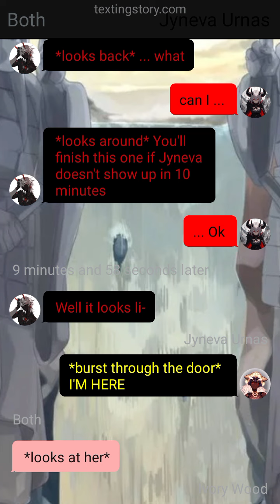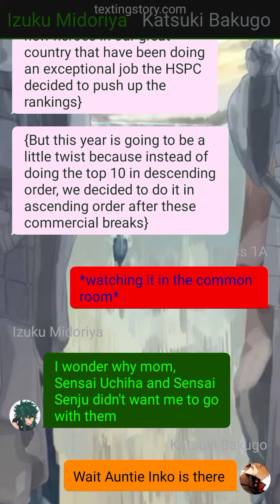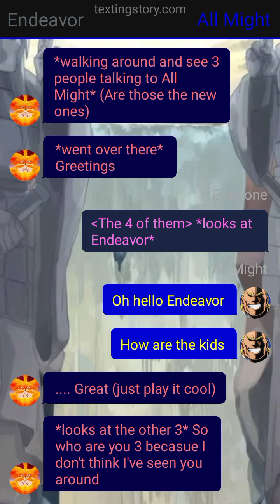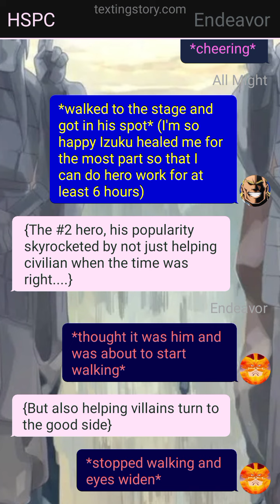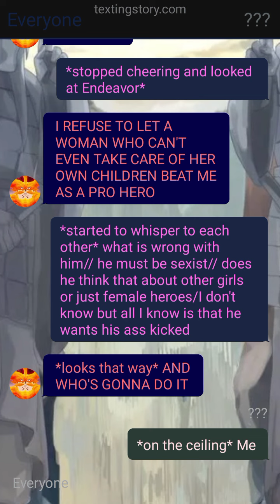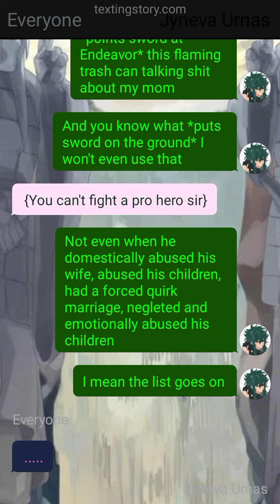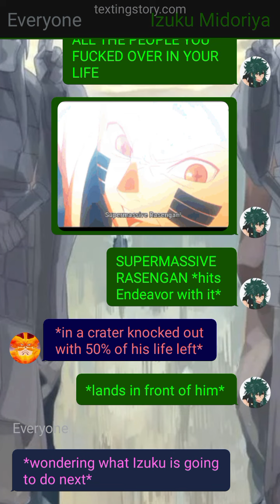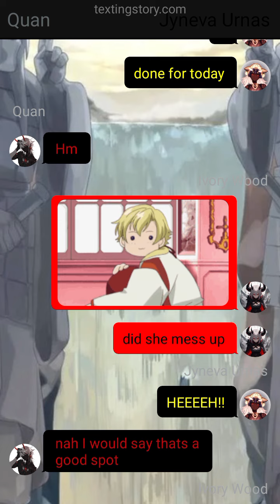The Price of Power 🍥 Izuku Uchiha Senju Ep 14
Give me ideas and I might do them for a different series or a one shot

Thinking: ()
Action: **
Intercom: {}